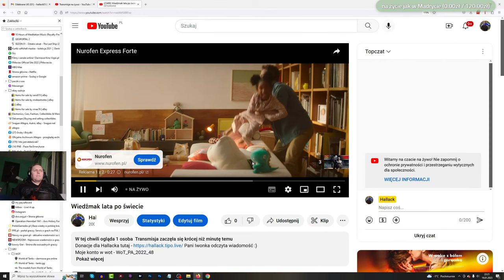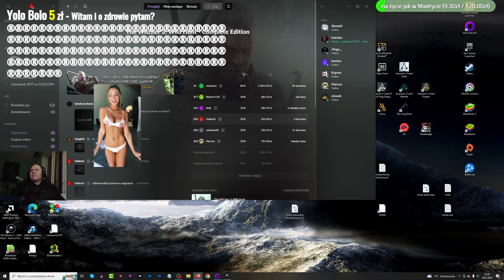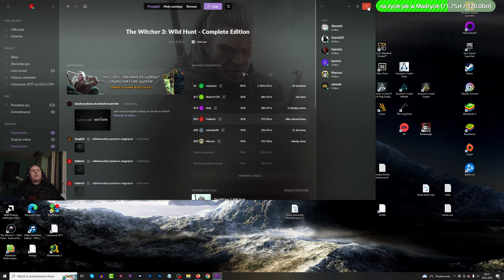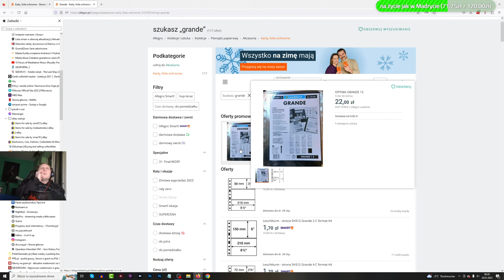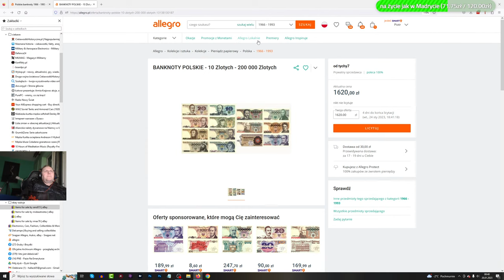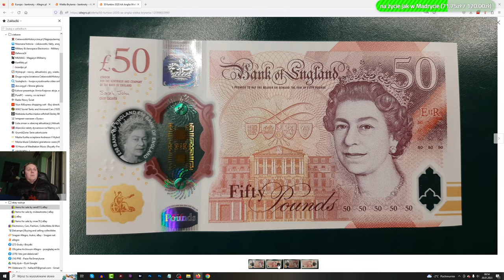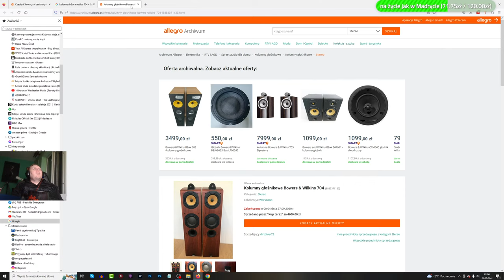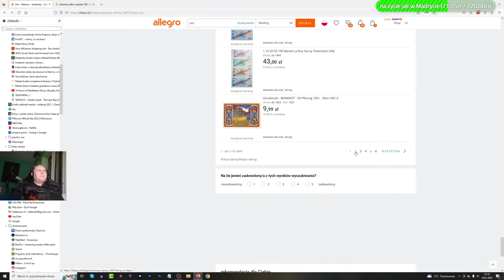Wiedźmak lata po świecie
Donacje dla Hallacka tutaj Pani Iwonka odczyta wiadomość :)
Moje konto w wot - WoT_PA_2022_48

Jaki masz sprzęt?
Jest podany w informacjach o kanale

Na jaki mail wysyłać powtórki czy zapytania?

Gdzie mieszkasz?
W Aleksandrowie Kujawskim

Która gra jest najlepsza na świecie?

Gry które w przyszłości będą na streamie:
Stalker 2
Crimson Desert
Ark Raiders
Plage Thale Requiem
Starfield
Black Myth
The lost wild
Wronged us